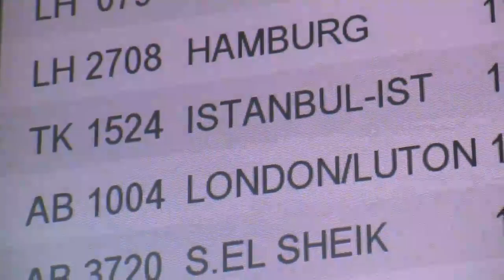S04 startet nach London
Nach dem Derbysieg ist vor der Champions League: Vor dem Start nach London sprechen Lars Unnerstall und Lewis Holtby über die Chancen bei Arsenal. Außerdem beantwortet Unnerstall die große Frage: Wo ist die Derby-Mütze?